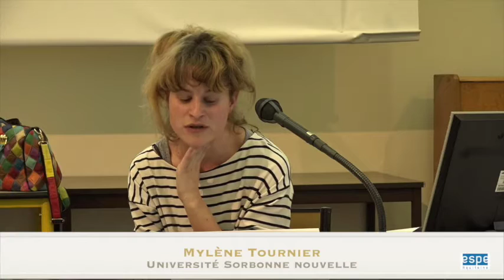Mauvaises filles en littérature de jeunesse 9/10 : Mauvaises filles dans, lecture et réécritures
Mauvaises filles dans, lecture et réécritures  Milène Tournier